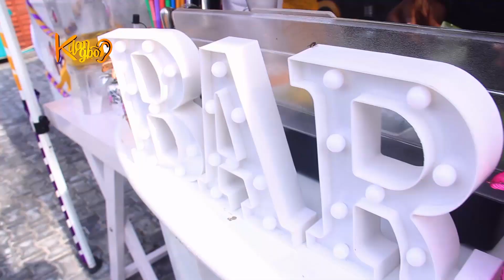WATCH: ONE OF THE BIGGEST STARS IN NOLLYWOOD, LAIDE BAKARE'S GRAND ARRIVAL AT HER 40TH BIRTHDAY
LAIDE BAKARE 40TH BIRTHDAY SPECIAL
On this New year of my life, I’m ready for bright positive mood, high achievements, spiritual harmony, prosperity and Good health, I welcome New ideas, self Development and going to strive only for the the best HAPPY BIRTHDAY TO ME...Laide